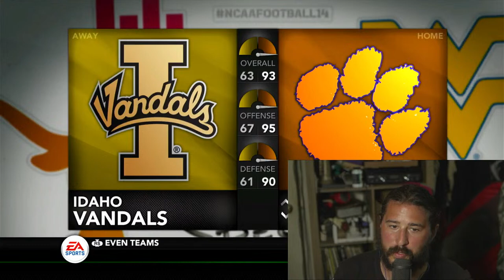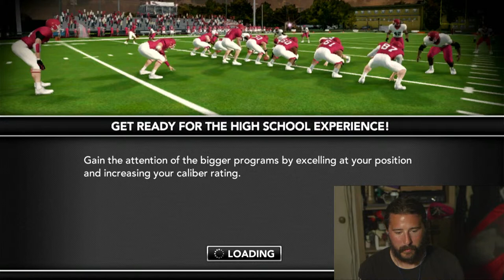SDP: Sean Doesn&apos;t Play | NCAA FOOTBALL 14 FIRST TIME PLAYING HEISMAN MODE!!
Debut Livestream of Sean Doesn't Play where he plays heisman mode on NCAA Football 14 for the fist time!